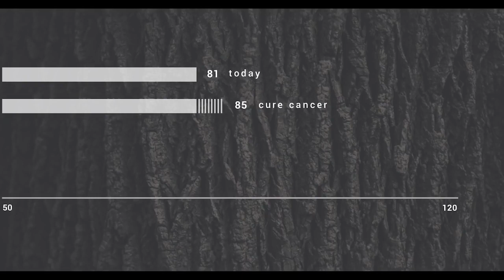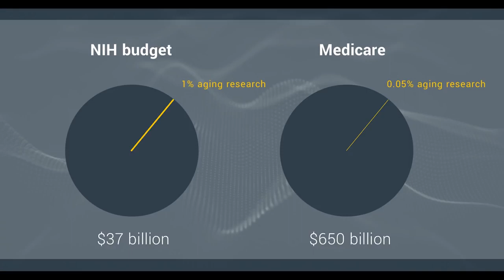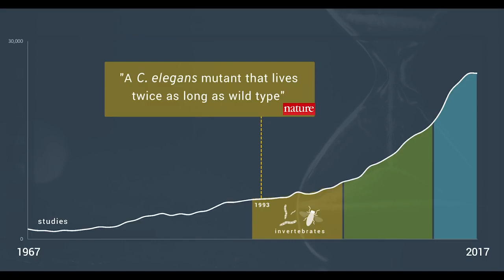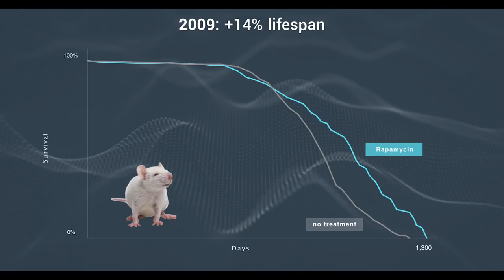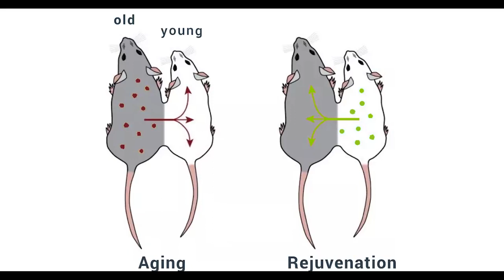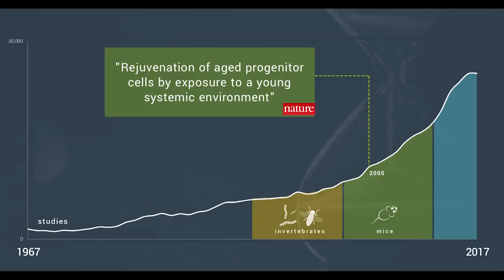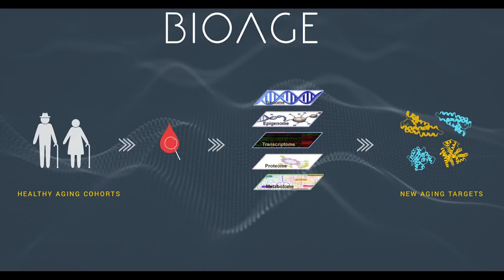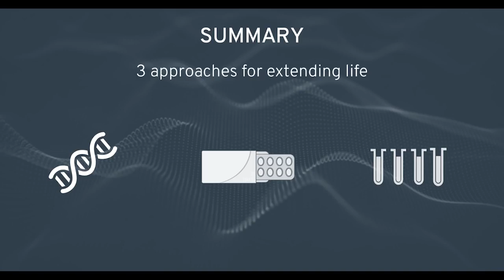PhD Kristen Fortney Talks About Extending Human Lifespan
Aging has always been inevitable -- and mysterious in when and how it happens. But now, we're finally beginning to understand the processes behind the deterioration of tissues, cells, functions -- collectively described as "aging" -- that is also the greatest single cause of countless chronic diseases. If we can understand aging, we can perhaps begin to slow it. So in this short talk first delivered at a16z's annual Summit, BIOAGE CEO Kristen Fortney (and PhD in medical biophysics as well as former fellow of the Ellison Medical Foundation / American Federation for Aging Research) explores the most promising research and therapies being developed in the space right now -- no longer the stuff of science fiction, but of scientific frontier. How will this work change the way we fight all the major age-related diseases (like Alzheimer's, cancer, heart disease, and others)... and how will it change how long we ultimately live?

Uploader: a16z
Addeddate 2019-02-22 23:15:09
Identifier youtube-leI70P-rEAk
Scanner Internet Archive Python library 1.8.1
Year 2018